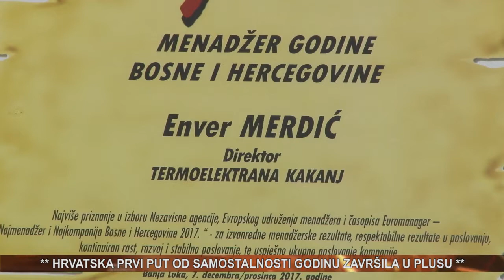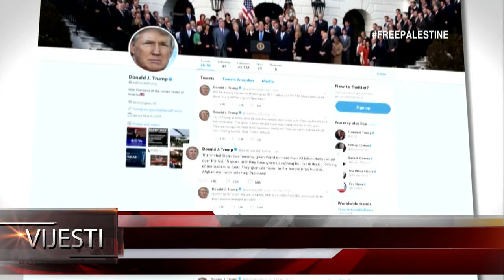vijesti 02 01 2018